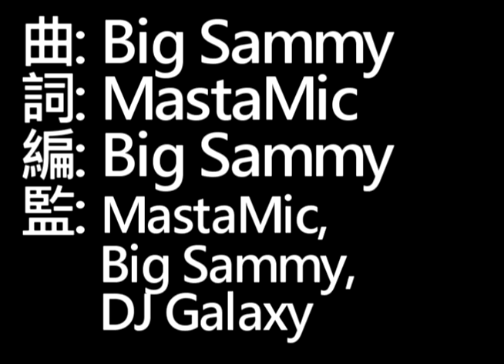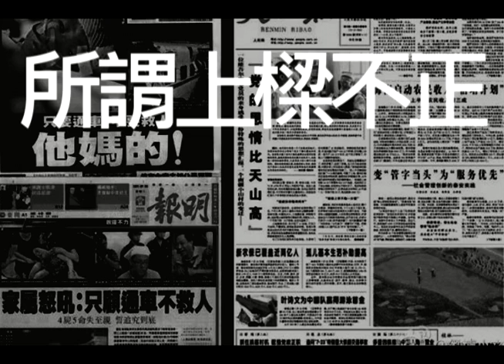MastaMic - 靈魂停步 feat. 咖啡因公園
靈魂停步 feat. 咖啡因公園

詞: MastaMic
曲: Big Sammy
編: Big Sammy
監: MastaMic, Big Sammy, DJ Galaxy

Chrous
中國請你停下飛奔的腳步
請你等一等 再等一等 等一等你的人民
請你等一等 再等一等 等一等你的靈魂

Verse 1
請停下你飛奔嘅腳步
請停下你所謂嘅速度
發展嘅進度
快唔一定係進步
只得速度嘅鐵路
快到無人安全到步
得速度無質素
一切只怪發展步伐太急燥
仲要知情不報
傷亡人數企圖不公佈
受害者向誰討回公道
列車成為生命嘅公墓
你試圖將消息封鎖
你意圖活埋一切罪過
知錯無改過仲一錯再錯
諗住和諧一切就可以輕輕帶過
所謂上樑不正下樑歪
朝野腐敗 為官階將靈魂出賣
將聲音和諧
你埋葬嘅唔只係列車殘骸
同時埋葬人民對政府嘅信賴

Verse 2
為世界第一你不顧一切
生命消失你功虧一簣
想用時間沖淡一切
生命價值不值一提
犧牲生命抬高世界地位
妳一直都發展得過急
妳一直都重量不重質
太多事件可以證實
百姓係呈堂證物
多冤屈到最後只可以保持緘默
空穴來風 民憤有因
我哋一路啞忍 一路痛心
作為一名平民 我只係想問
幾時飲奶我可以飲得放心
幾時住嘅屋肯定唔會再冧
幾時行嘅路唔會突然塌陷
幾時唔會再聼到貪污發生
幾時係中國發展中可以發現良心